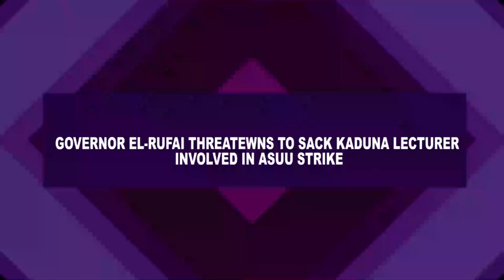GOVERNOR EL RUFAI THREATEWNS TO SACK KADUNA LECTURER INVOLVED IN ASUU STRIKE